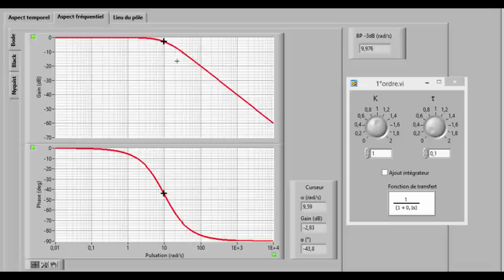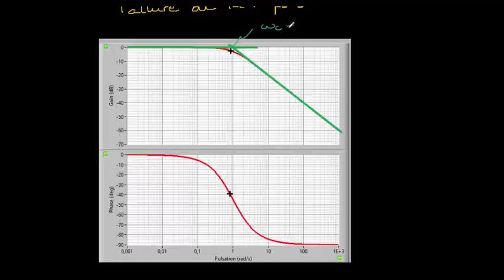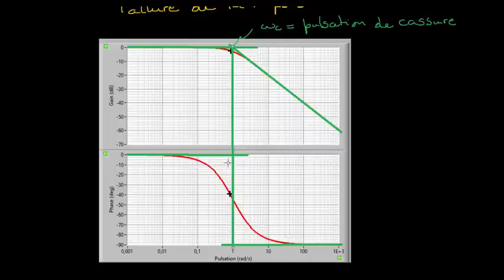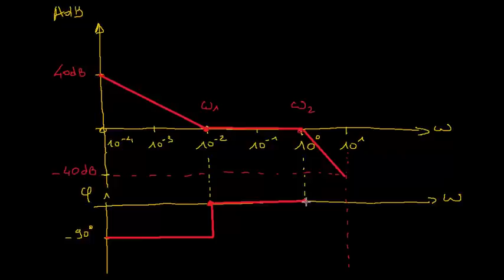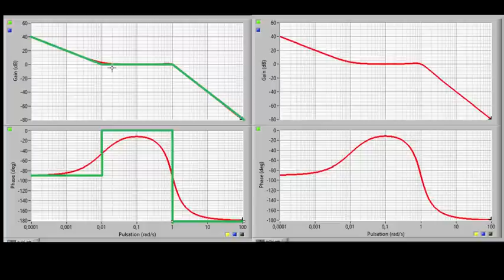Cours 2 : diagramme de Bode